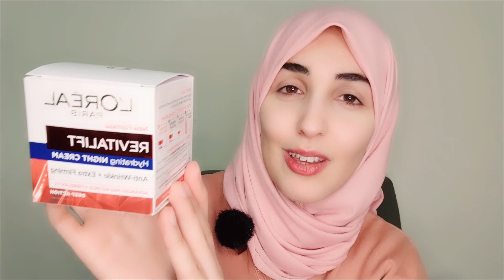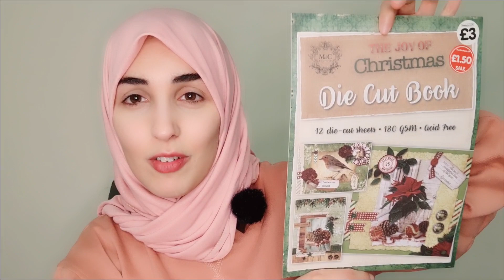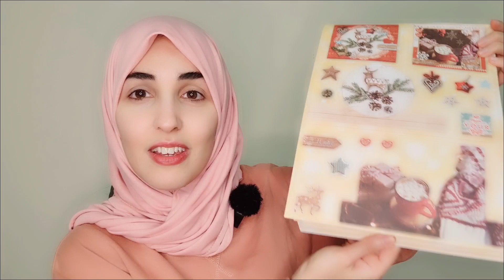POUNDLAND & HOME BARGAINS HAUL 😇🥰 *come see what I bought* 🤗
Today I share a haul from home bargains & poundland mainly, but have a few bits from George Asda, The Works, B&M, Dunelm. Some things were sale bargain finds, Christmas & winter items, craft supplies & more.

Love,
Liyana